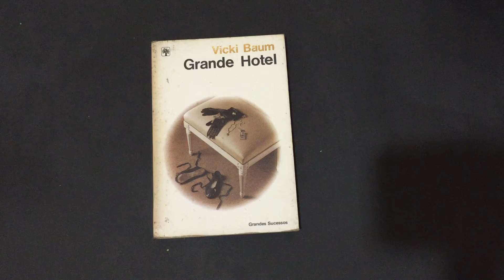Compre Agora: Grande Hotel